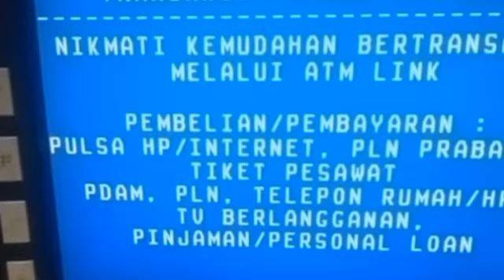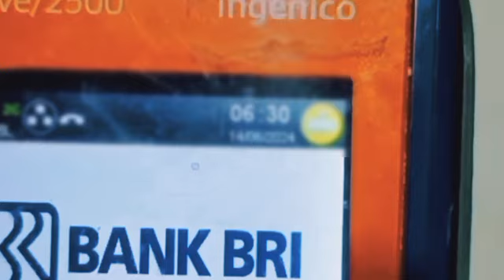Yess Cek Saldo PKH & BPNT September Oktober Rabu Pagi ini 02 Oktober 2024 Simak